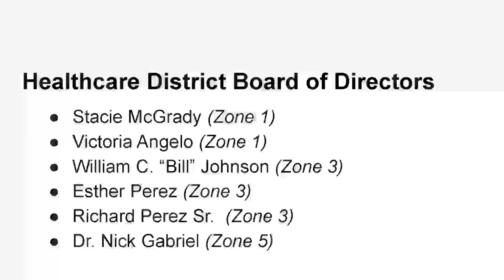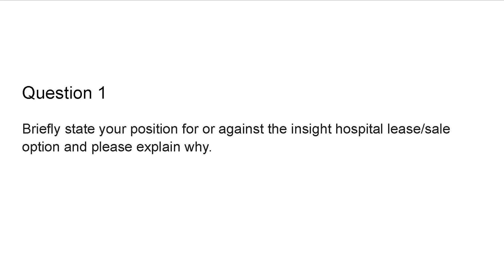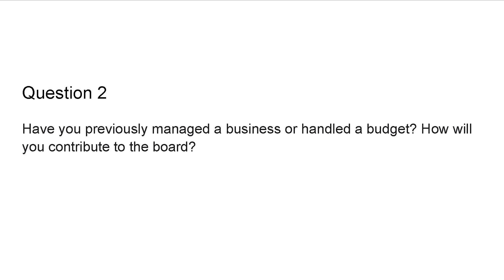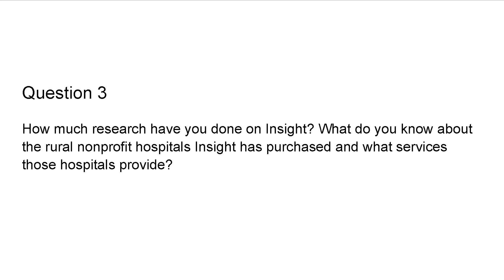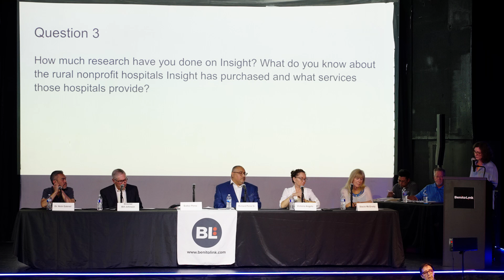BL General Forum - Healthcare District Board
Q&A with Healthcare District Board candidates Stacie McGrady, Victoria Angelo, Richard Perez Sr., Bill Johnson and Dr. Nick Gabriel.